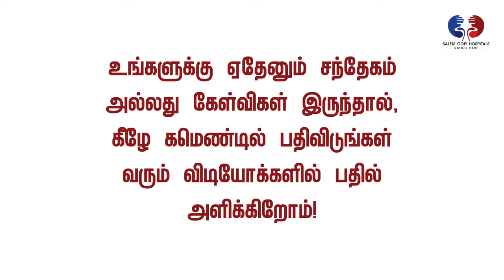Kidney Failure Symptoms in Tamil | Warning Signs and Symptoms of Kidney Disease |Salem Gopi Hospital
Kidney Failure Symptoms in Tamil, Warning Signs and Symptoms of Kidney Disease

Dr. Hari Janakiraman M.D., D.N.B(Nephro)
Nephrologist
Managing Director
Salem Gopi Hospitals

Salem Gopi memorial Hospital was inaugurated on 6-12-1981 in fond remembrance of the beloved brother of Dr.K.Janakiraman, the Chairman of this hospital.

Salem Gopi Hospitals Private Limited is one of the leading multispecialty hospitals in Salem. It specializes in Diabetology, Nephrology and Urology for the last 30 years.

The hospital has a team of dedicated doctors, dieticians, patient Educators, Nurses, Physiotherapist and other all trained professionals committed to the welfare of the patients. It also has an ongoing staff education and training programmes with emphasis on competent and humane care for the patients. Our hospital has a total of 50 beds, a 10 bed Intensive Care Unit, Dialysis, Operation Theatre with the state of art facilities. Round the clock emergency, Intensive Care Unit, Pharmacy and Clinical Lab facilities are available.